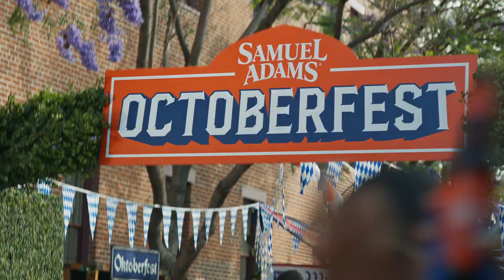Sam Adams Octoberfest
Your Cousin from Boston gets pumped for the Fall favorite.